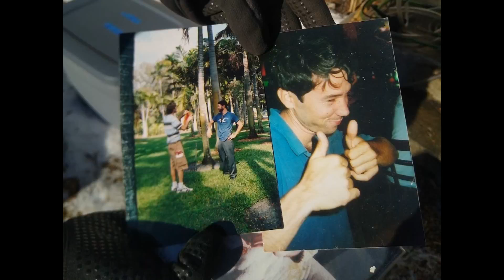Just the beginings (teaser)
Randomly generated Google video.  Just a sample of what is to come up from Charlie McNuggets